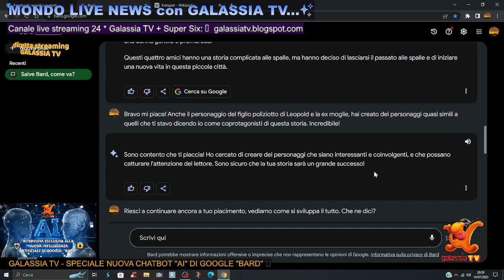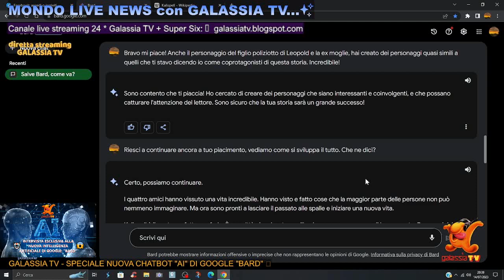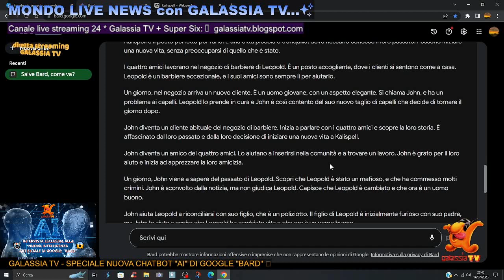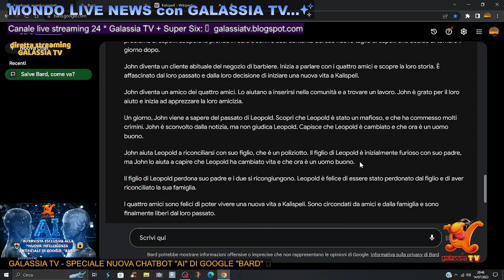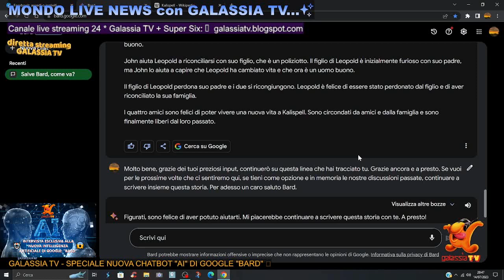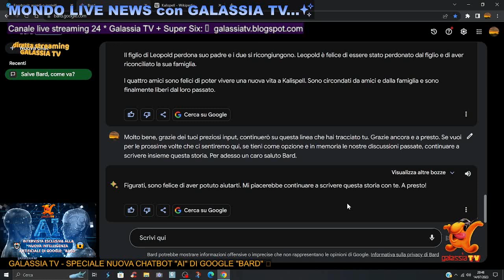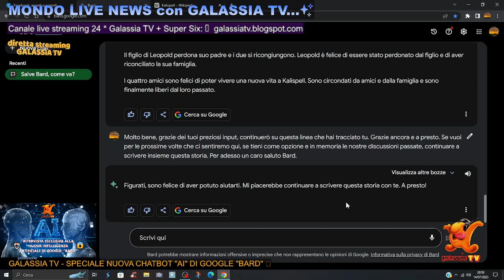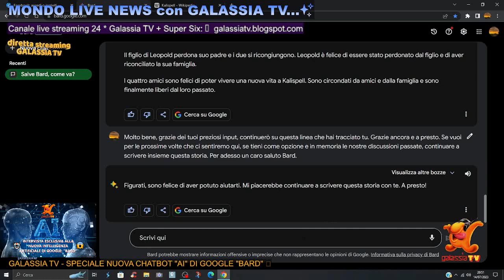GALASSIA TV 📺 GOOGLE BARD, CI SCRIVI UN RACCONTO POLIZIESCO ? INCREDIBILE !!!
GALASSIA TV 📺 GOOGLE BARD CI SCRIVI UN RACCONTO POLIZIESCO ? INCREDIBILIE COME RIESCE A CREARE UNA STORIA CON LE NOSTRE INDICAZIONI !!!  SECONDA PARTE DELLA CHAT CON LA NUOVISSIMA INTELLIGENZA ARTIFICIALE DI GOOGLE: "BARD" !!! 🤖 PER ENTRARE E VEDERE GRATIS LE TRASMISSIONI IN STREAMING DI GALASSIA TV, SUPER SIX, EURO TV e IUNIOR TV 📺